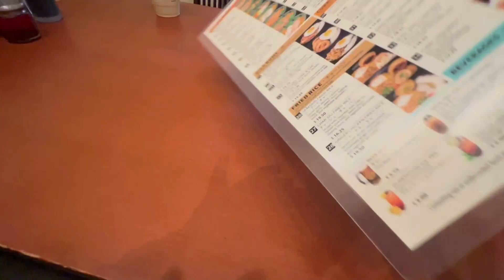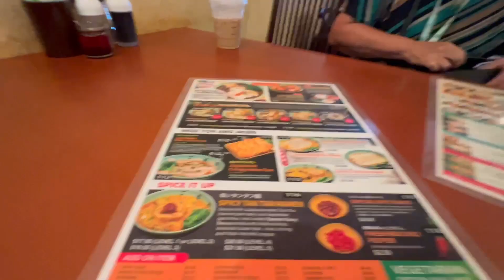Eating Ramen with my Sis (Goma Tei Ramen) Hawaii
Music used